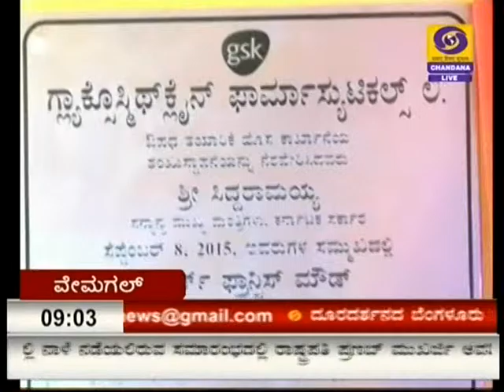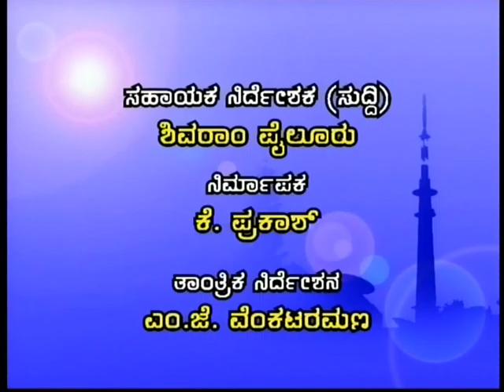DDCHANDANANEWS 08 09 15 9 00PM